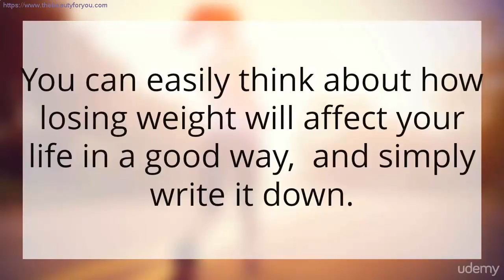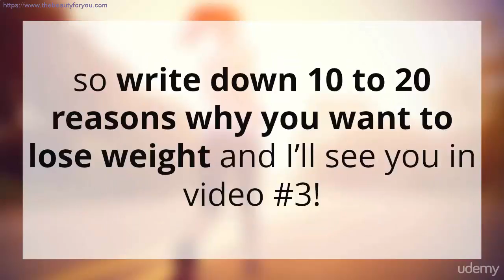10 Keys Of Successful Weight Loss - Free Weight Loss Course part 2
10 Keys Of Successful Weight Loss

"Do you gain weight when you lift weight? Well, muscle ways more than fat. So if you gain enough muscle, you will gain weight.. ..."

10 Keys Of Successful Weight Loss
Weight Loss